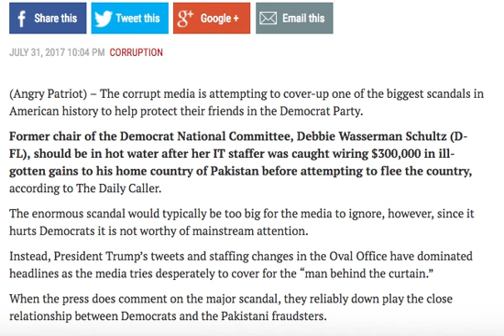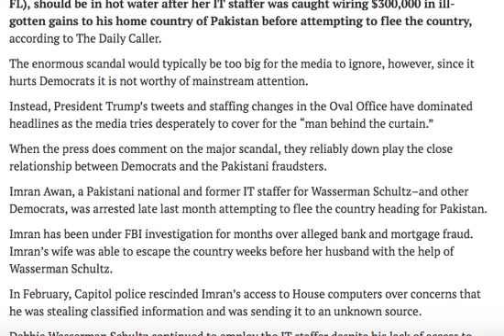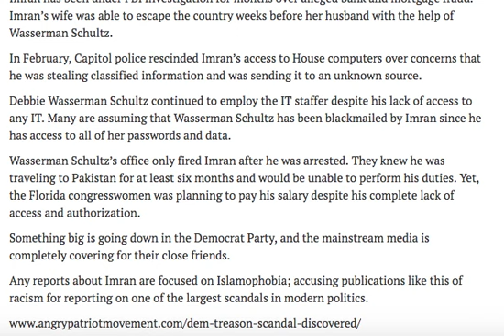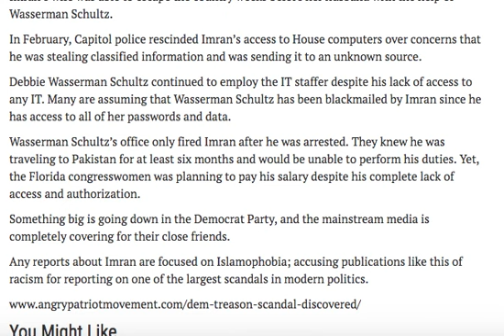BREAKING! DEM TREASON SCANDAL DISCOVERED, ENTIRE PARTY ON THE VERGE OF COLLAPSE!